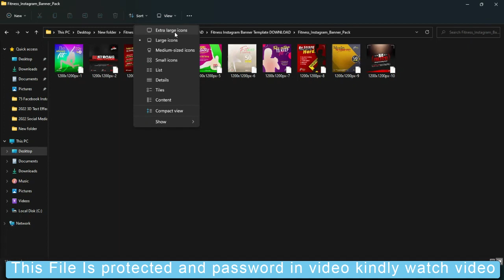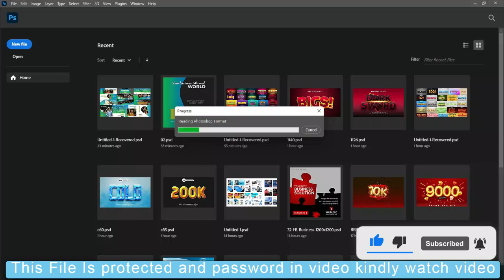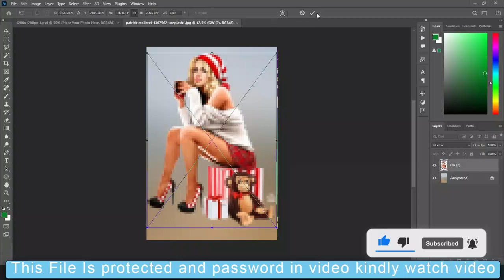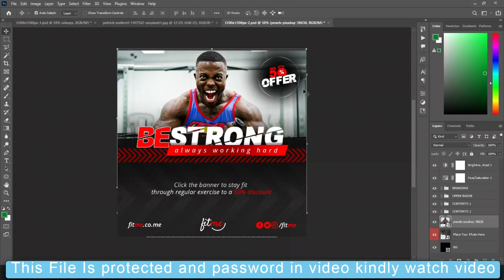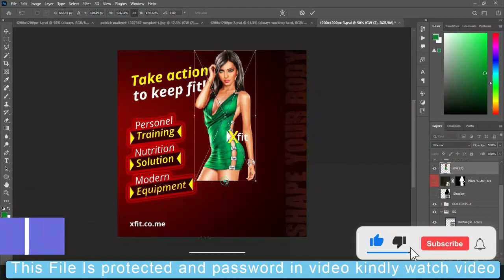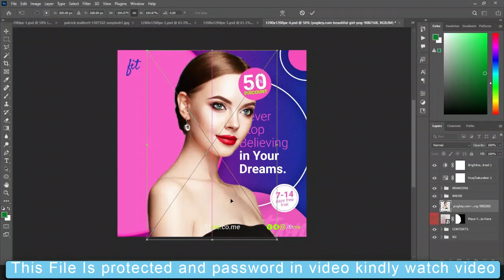Fitness Instagram Banner Photoshop Tutorial